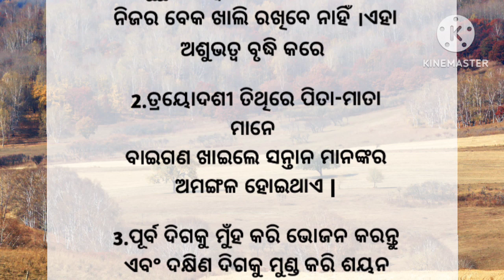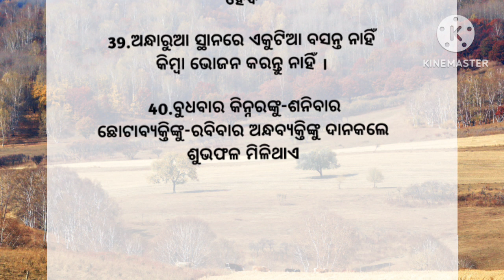Top 40 Ajira Anuchinta Sadhu Bani | Odia Sadhubani Anuchinta | Anuchinta In Odia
top 40 ajira anuchinta sadhubani
ajira anuchinta
odia sadhubani anuchinta
anuchinta in odia
rashmi r tech